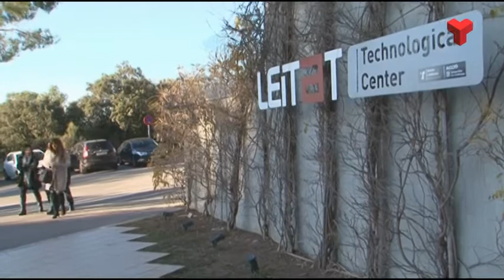Carlos Carrizosa visita el Leitat per defensar l'aposta de C's per la innovació com a motor econòmic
El candidat número 2 de Ciutadans per Barcelona ha visitat el Centre Tecnològic aquest dimarts, darrer dia de campanya.